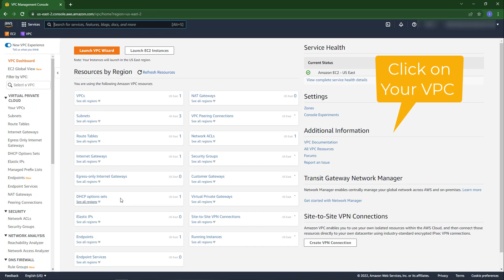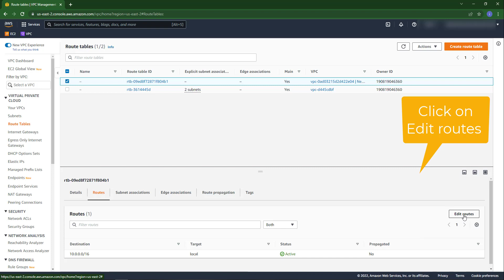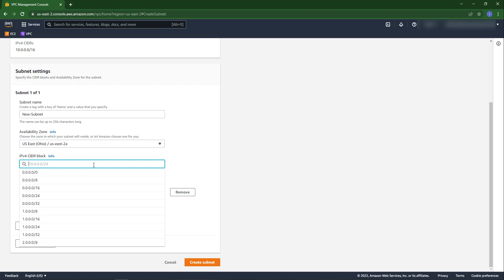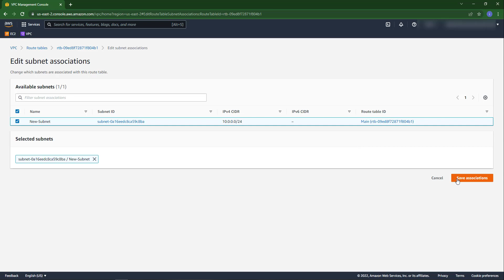How to Create VPC with Subnet, Route Tables & Internet Gateway | AWS Course | AWS for Beginners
AWS VPC ||Create a new VPC with Subnet, Route Tables  & Internet Gateway || AWS Tutorial

In this video, I will show you guys how to configure and set up a virtual private cloud (VPC) in AWS Public & Private Subnets | Route Tables | Internet | Internet Gateway.
Amazon AWS EC2 Service allows you to launch different types of cloud instances (VPS) and pay for them with a pay-per-use approach.

Time stamp:--
0:00 Intro
0:09 Go to services
0:14 Select networking & content delivery
0:22 Click on VPC
0:28 Create VPC name and other stuff
0:53 Now create internet gateway
0:59 Give name to internet gateway
1:14 Click on actions and select attach  to VPC
1:27 Click on route tables
1:31 Select new vpc
1:34 Click on routes
1:38 Click on add route
1:53 Click on Subnet
1:56 Create new subnet
2:00 Select new vpc
2:59 Go to route tables
3:04 Click on subnet association